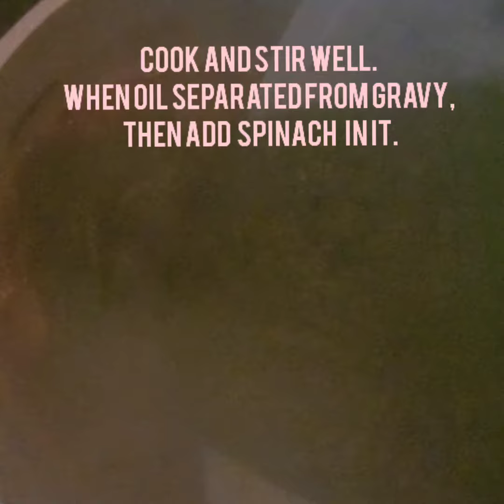palak kofta recipe | spinach kofta curry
palak kofta recipe | spinach kofta curry | palak kofta curry with detailed photo and video recipe. a simple and healthy palak based cuisine gravy recipe